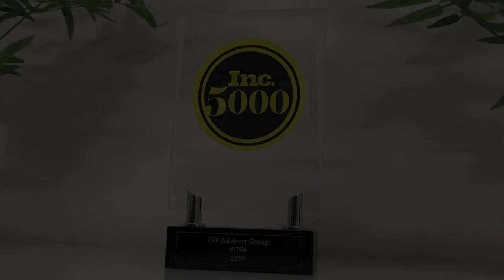How to Choose the Top Food & Beverage ERP System - Podcast Episode 67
With a world of possibilities and ERP options on the market, how can you identify the top ERP system to fit your operations? Shawn Windle, ERP expert, discusses the ins and outs of Food and Beverage ERPs to guide decision makers through the disruptive process of upgrading their business with the right ERP.